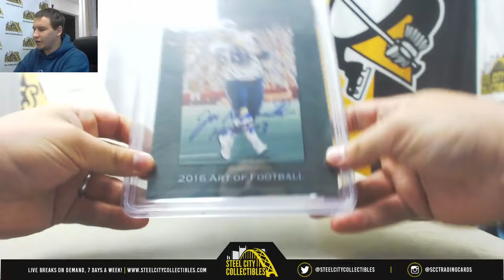Phillip-(1) 2016 HA Art of FB Live Break